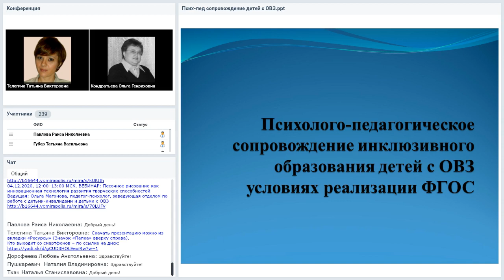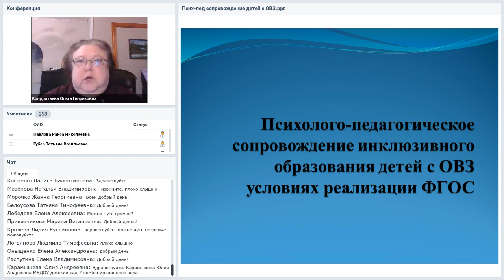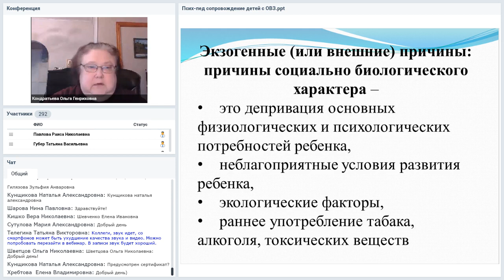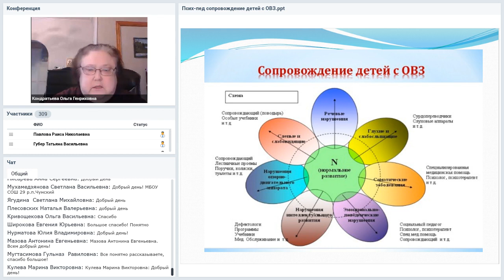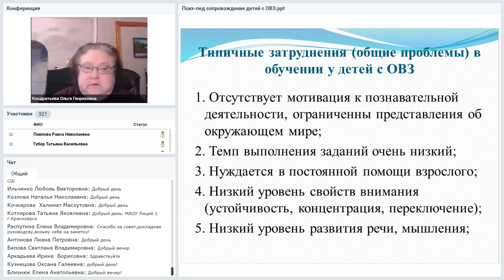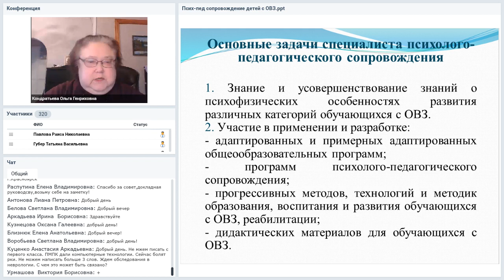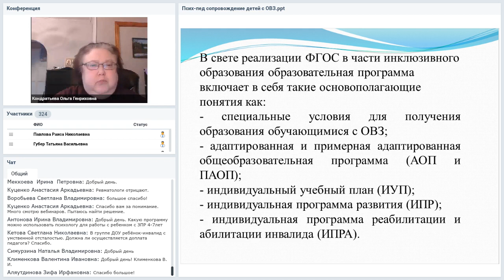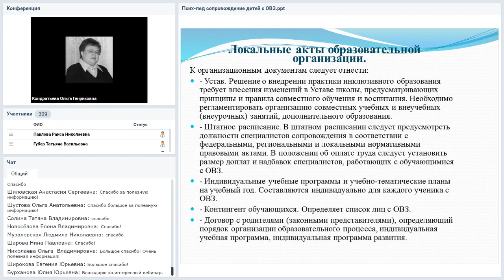Психолого педагогическое сопровождение инклюзивного образования детей с ОВЗ в условиях ... ФГОС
Вебинар
Психолого-педагогическое сопровождение инклюзивного образования детей с ОВЗ в условиях реализации ФГОС
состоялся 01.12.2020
Ведущая вебинара:

На вебинаре рассмотрим основные определения «инклюзивное образование», «дети с ограниченными возможностями здоровья». Определим этапы образовательного маршрута и условия образовательного процесса. Составим алгоритм оказания психологической помощи на этапах адаптации и алгоритм работы с семьей ребенка с ограниченными возможностями здоровья.